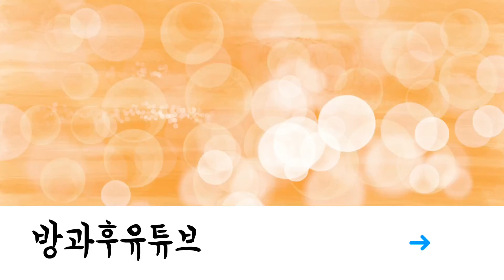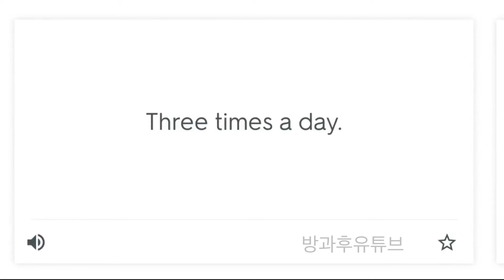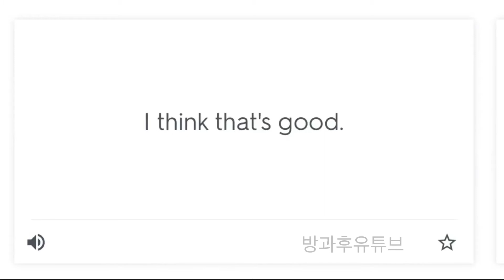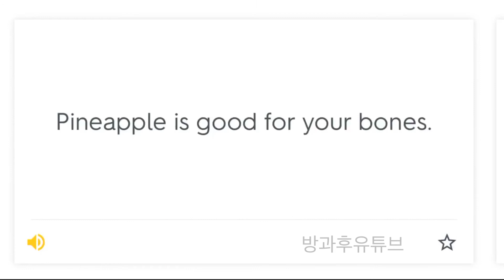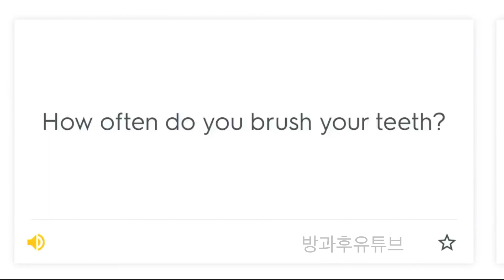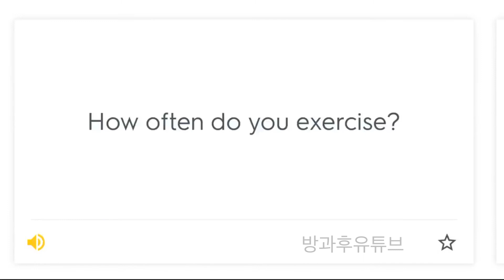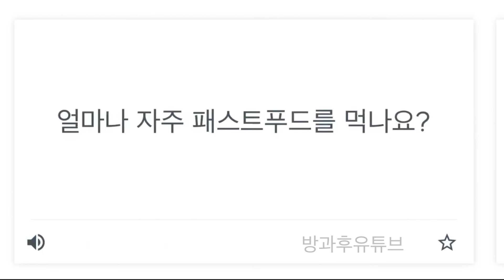2019학년도 초등6년 영어교과서 9과 따라하기 [방과후유튜브]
2019학년도
초등6년 영어교과서
9과 따라하기 [방과후유튜브]